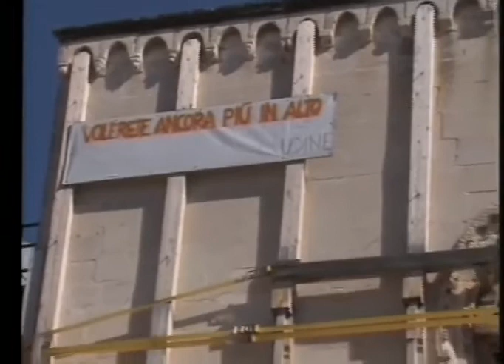A2 Notizie 20/06/2017